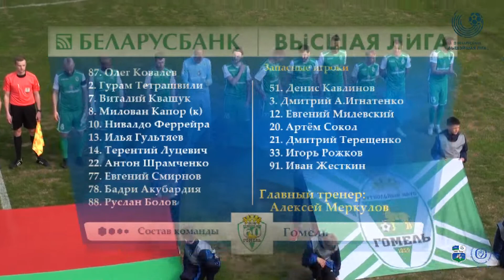Беларусбанк — чемпионат Беларуси 2-й тур СФК.Слуцк - ФК.Гомель 0:6